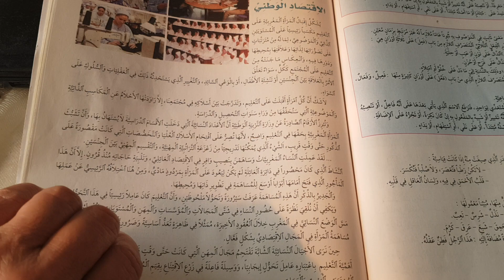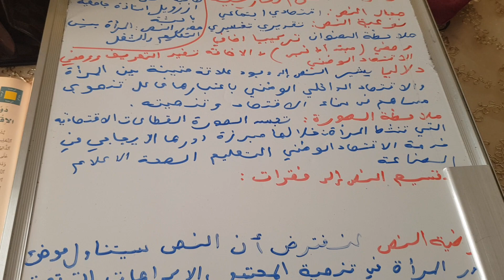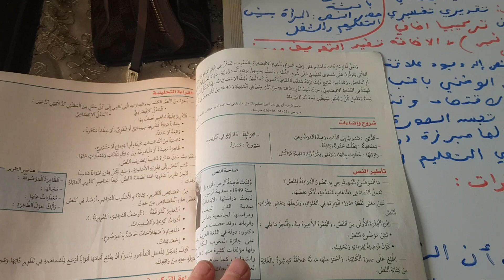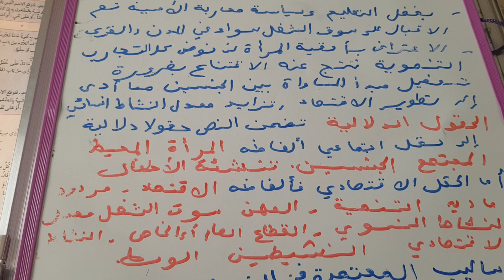تحضير النصى القرائي دور المراة في الاقتصاد كتاب مرشدي في اللغة 135▪︎136 مستوى ثالثة اعدادي